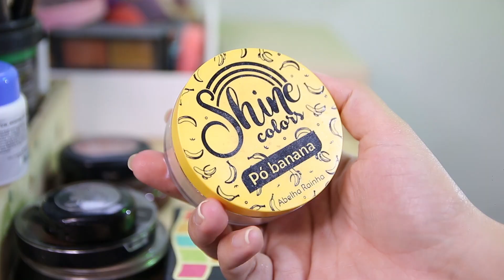MAQUIAGEM PARA NOIVAS - BOHO CHIC - CASAMENTO NO CAMPO | RENATA FIGUEIREDO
Vamos fazer juntas uma ideia de maquiagem para noivas! Não aguentei e peguei duas referencias que se encontram no vídeos e ambas juntas trouxe a tendencia de Boho Chic para casamento no ar livre ou casamento no campo!

♦ 𝘈𝘤𝘦𝘴𝘴ó𝘳𝘪𝘰𝘴 / 𝘑ó𝘪𝘢𝘴
✓ Eu me Vejo Oficial:  @eumevejooficial7454
→ Oferecimento a loja Eu Me Vejo Oficial, loja terapêutica de incentivo ao auto relacionamento e relacionamento saudáveis com produtos criativos, com âncoras emocionais e em especial jóias voltadas para neurodivergentes.
→ Agradecimentos especiais a Djanira Montalvão ♥

✓ Para obter o cupom, via direct ou Whatsapp da loja EuMeVejoOficial